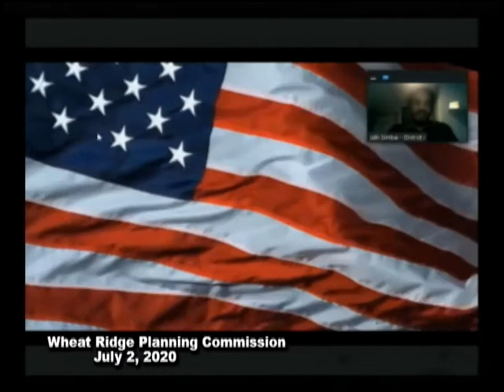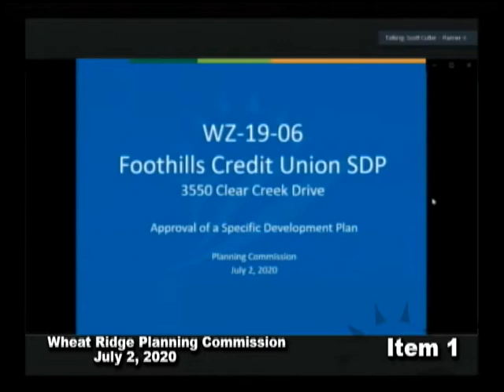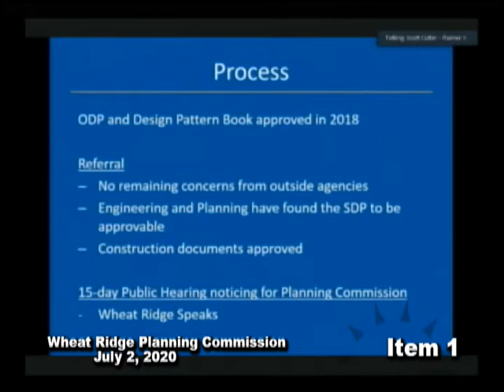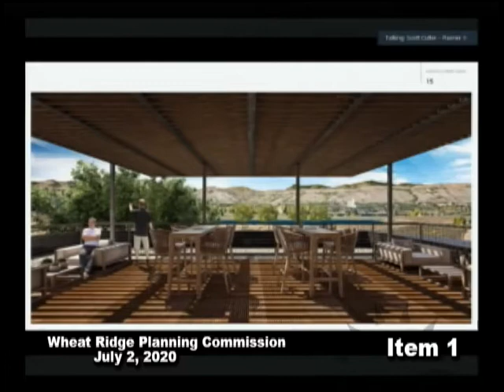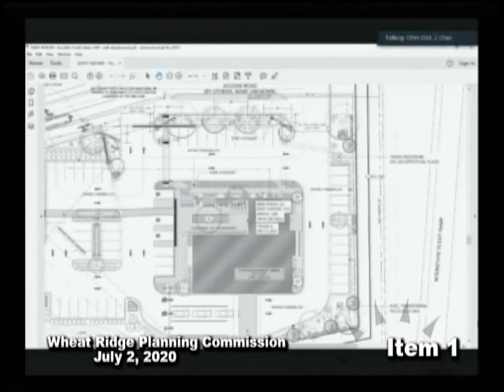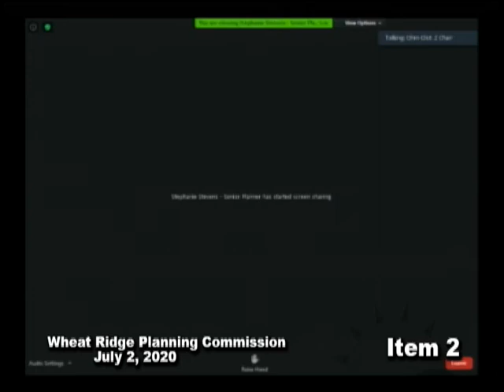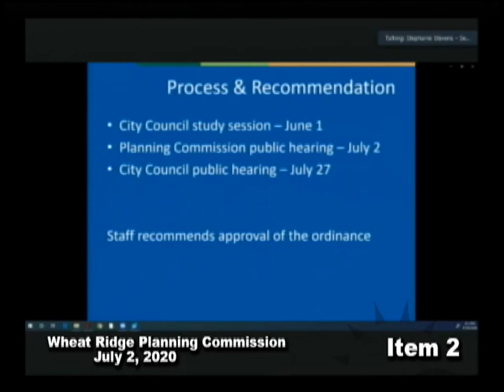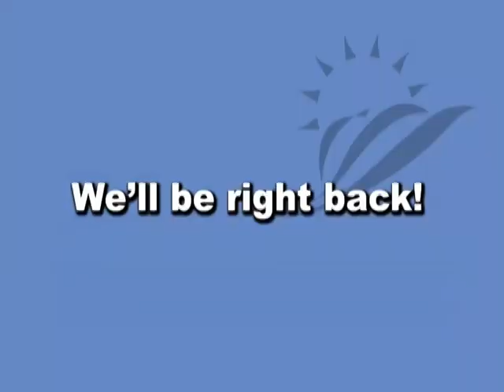Wheat Ridge City Planning Commission 7-2-20